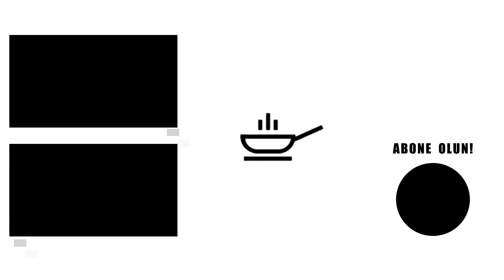Kahvaltılık Mini Pankek | Cereal Pancake | Esen Hünal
Mini pankek! Kahvaltılık çok kolay ve nefis bir tarif olan mini pankek yapıyoruz.
Üstelik istediğiniz meyvelerle birlikte kendi kasenizi oluşturabilirsiniz. Özellikle çocukların çok hoşuna gidecektir.

Malzemeler:
1 bardak un
1 bardaktan biraz az süt
1 adet yumurta
1 paket vanilin veya vanilya özütü
2 yemek kaşığı şeker
2 yemek kaşığı eritilmiş tereyağı
1 paket kabartma tozu